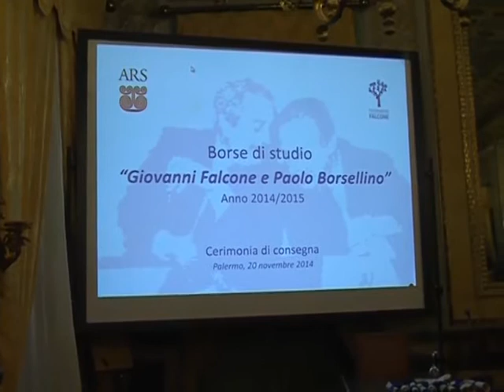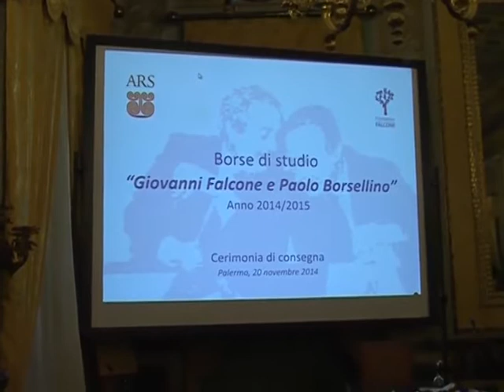Ars finanzia borse studio Fondazione Falcone, 10 premiati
Consegnate da Maria Falcone, nella sala gialla dell'Ars alla presenza di diverse autorità civili e militari, 10 borse di studio agli studenti. Per la prima volta l'Ars darà i contributi.